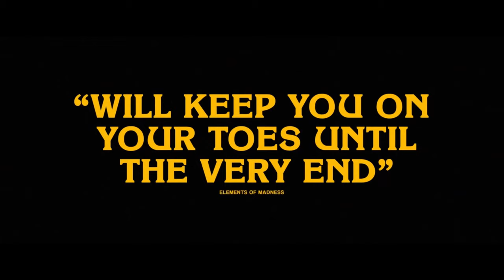THE LAST STOP IN YUMA COUNTY — Official Trailer (2024)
While stranded at a rural Arizona rest stop, a traveling salesman is thrust into a dire hostage situation by the arrival of two bank robbers with no qualms about using cruelty—or cold, hard steel—to protect their bloodstained fortune.

Directed by: Francis Galluppi
Cast: Jim Cummings, Jocelin Donahue, Sierra McCormick, Nicholas Logan, Michael Abbott Jr., Connor Paolo, Alex Essoe, Robin Bartlett, Jon Proudstar, Sam Huntington, Ryan Masson, Barbara Crampton, Gene Jones, Faizon Love, and Richard Brake